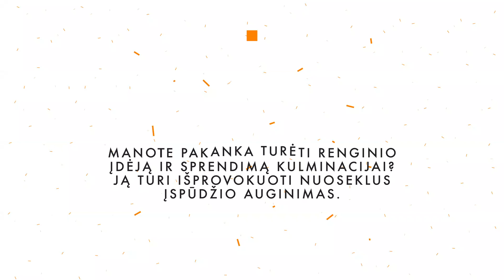Kaip pagauti tendencijas? I Panelinė diskusija I Revolutio 2024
Kaip pagauti tendencijas? REVOLUTION diskusijoje Aurimas Kamantauskas, Gabrielė Martirosian, Stefanija Jokštytė, Žilvinas Bružas, Gediminas Užkuraitis ir Domantas Gailius tyrinėja tendencijų aptikimo niuansus ir dalinasi vertingais įžvalgomis, kaip išlikti žingsniu priekyje, kaip atpažinti bei išnaudoti tendencijas savo sėkmei.

Diskusijos dalyviai:
Aurimas Kamantauskas | „Rekūrai” įkūrėjas
Stefanija Jokštytė | Kūrybininkė
Žilvinas Bružas | „Integrity PR“ strateginis konsultantas
Gediminas Užkuraitis | „Synthesis Consulting Group” vadovas, strategas
Domantas Gailius | „Inspired UM“ žiniasklaidos planavimo agentūros „CBDO”, komunikacijos strategijų, skaitmeninės ir konvencinės medijos specialistas

Diskusiją moderuoja:
Gabrielė Martirosian